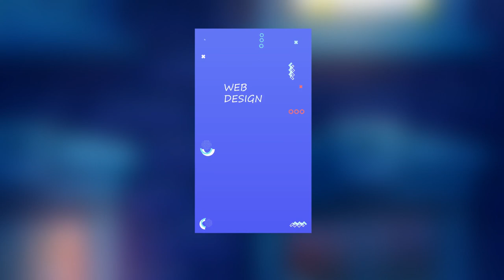Start Your New Lifestyle. Today!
This is my first ever ad. Using all the skills I have learned so far I am ready to help others springboard their Laptop Lifestyle and future freedom. Able to make money from anywhere in the world.